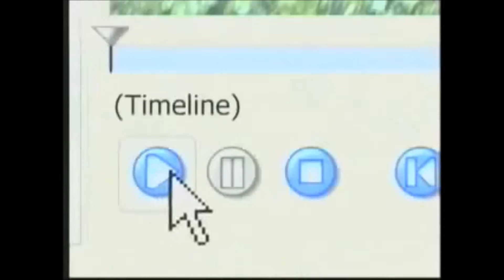Windows XP Commercial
Ad made by Microsoft. The song is called Ray Of Light.